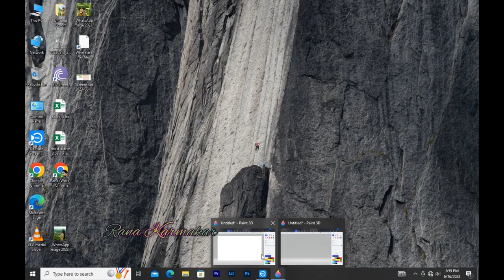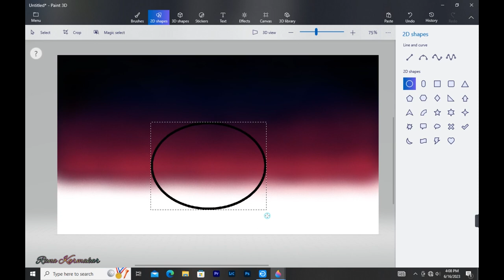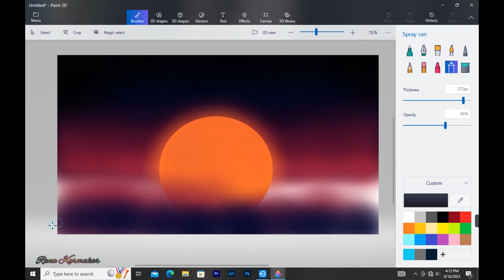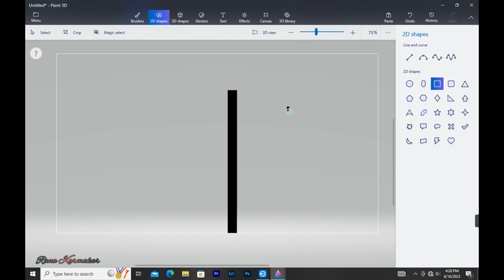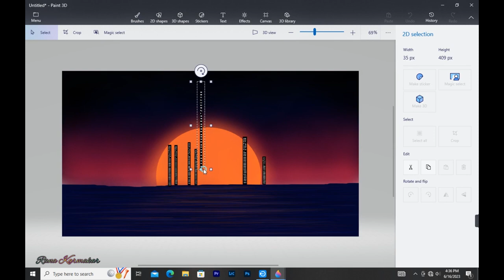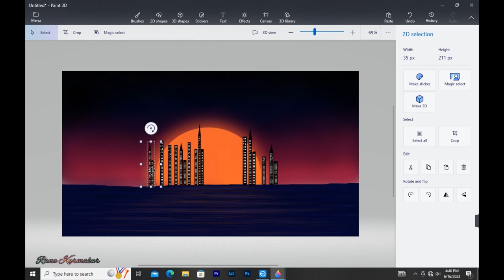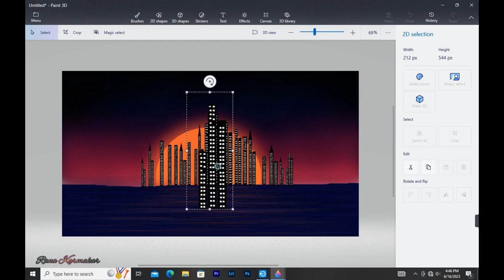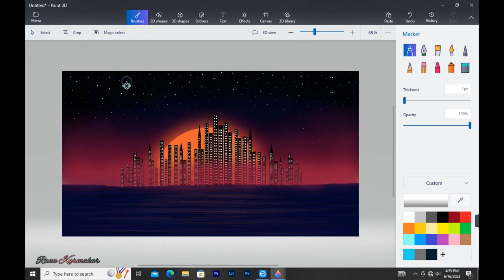How to Draw Paint 3D || Drawing in paint 3D || Scenery drawing || Night Landscape